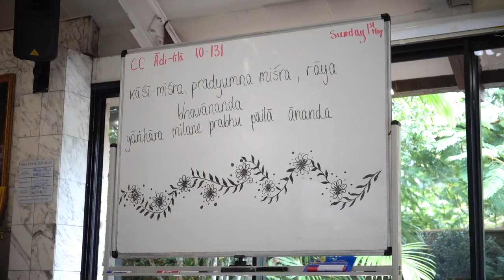Caitanya Caritamrita, Adi-lila 10.131 - Nrsimha Kavaca das - 01 May 2022.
Class given by HG Nrsimha Kavaca prabhu at ISKCON New Govardhana Temple.
krishnafarm.net